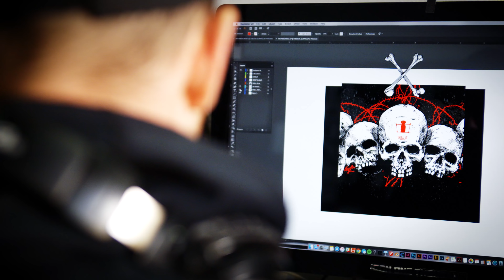ICON - Airflite Skull 18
Picture it: Portland, OR, 2005 - a myriad of conservative motorcycle helmets overrun the market and take to the streets, flooding the lanes with graphics that only a mother could love. Three years deep into the scene, we decided to shake things up a bit by adding skulls into the mix with help from artist Tanner “Skull Guy” Goldbeck. ICON, always the trendsetter, blows the minds of the collective masses with one resounding boom. As an unexpected 1-2 punch with a 13-year break, we bring you the Airflite Skull. Same badass graphic, more badassness.